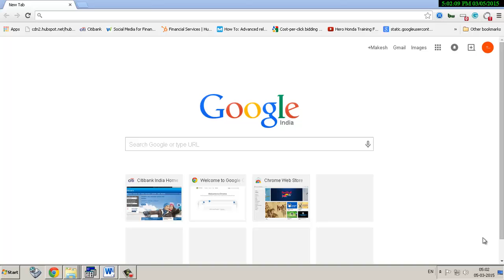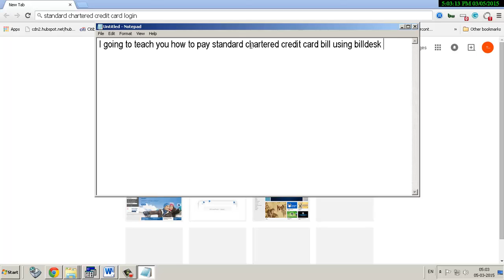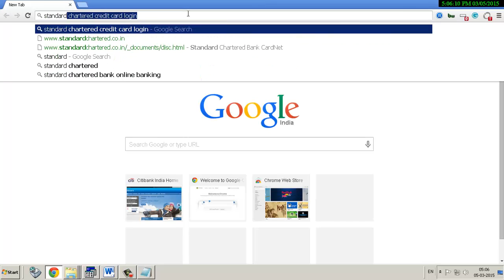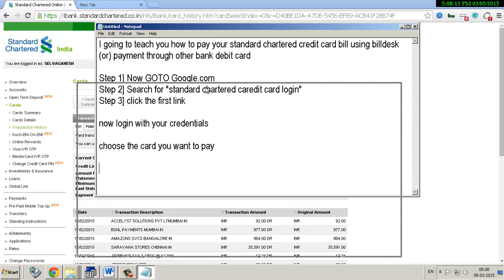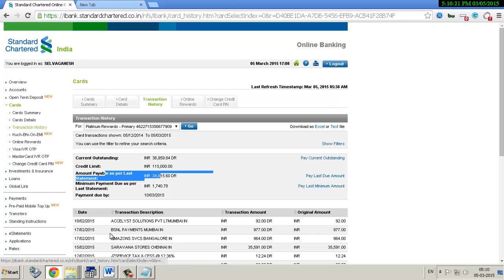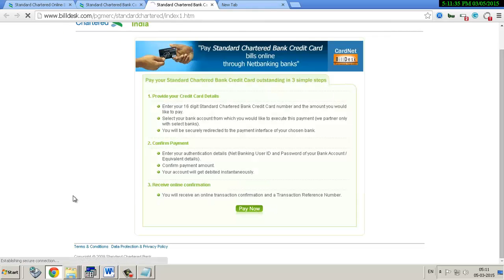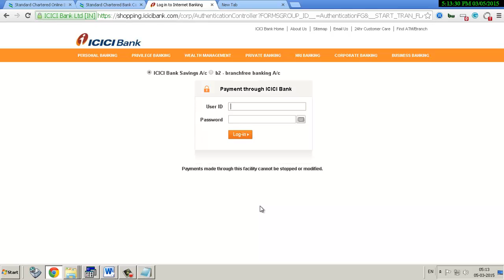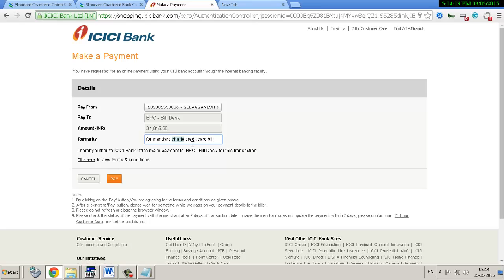How to pay Standard Chartered credit card bill online through other bank debit card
Learn from how i pay my standard chartered credit card bill online using my other bank debit card (or) net banking account using billdesk gateway